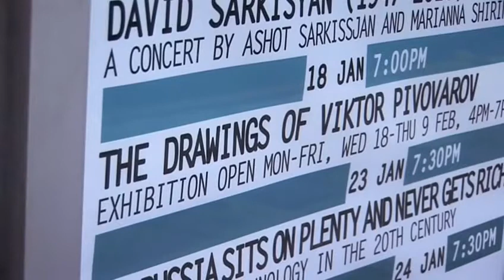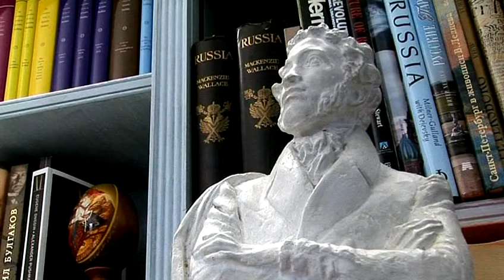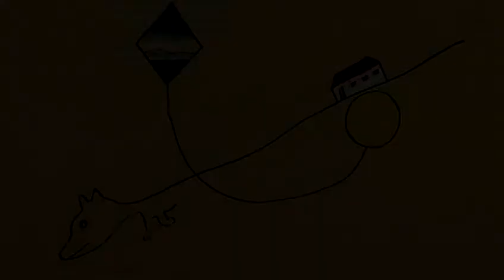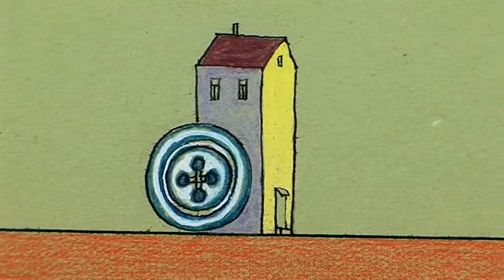The Exhibition Dictionary Of An Artist The Drawings Of Viktor Pivovarov by Lena Tchibor Dailymoti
18 January 2012
The Exhibition: Dictionary Of An Artist | The Drawings Of Viktor Pivovarov. Curator: Nana Zhvitiashvili, Assistant Curator: Elena Walker. Video by Lena Tchibor and Ondrej Tucek.
PUSHKIN HOUSE, 5A Bloomsbury Square, London WC1A 2TA